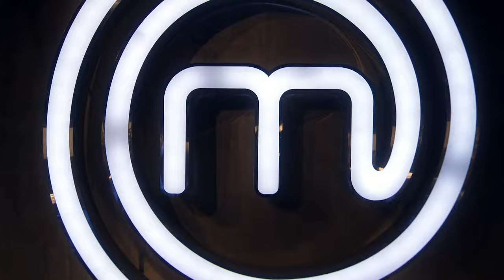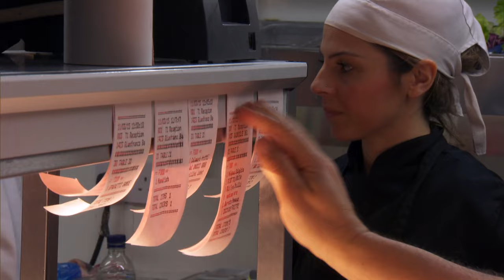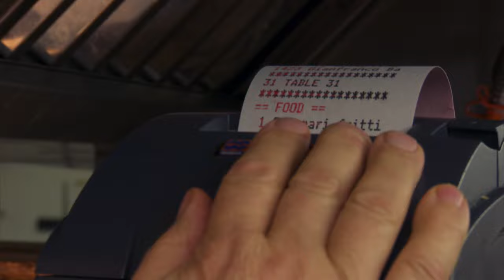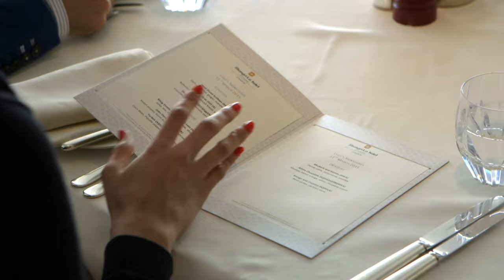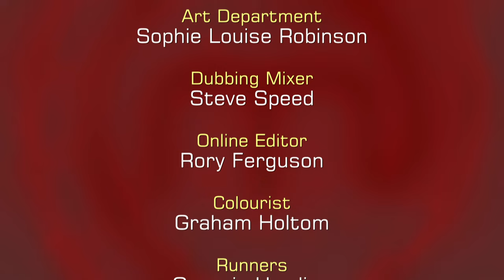Italian Grill Disaster | MasterChef UK Celebrity | S10 EP03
Watch as celebrities face intense challenges in the MasterChef kitchen. From cooking mishaps to unexpected twists, the competition heats up. In this episode, the stars tackle Italian grilling, fish soup, and gourmet dishes. Will they impress the judges or crumble under the pressure? Tune in for the culinary rollercoaster that unfolds in this Celebrity MasterChef episode!